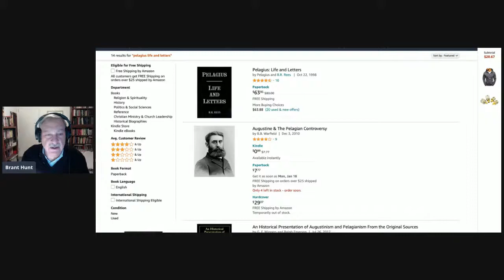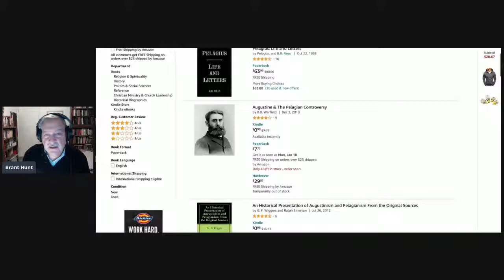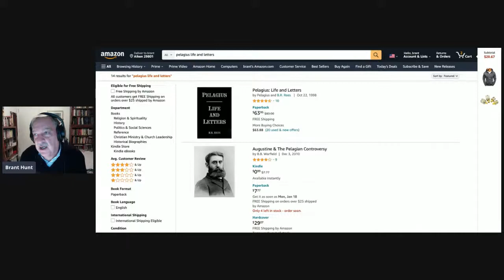Pelagius Life and Letters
The issue of Free Will and the timeline and what took place!